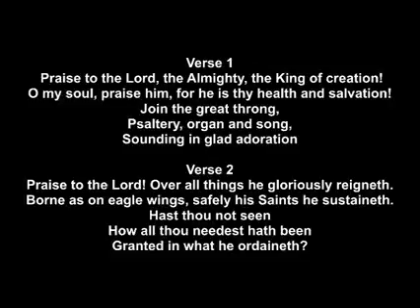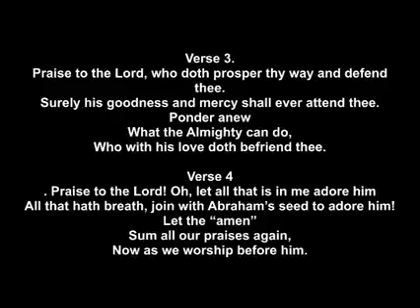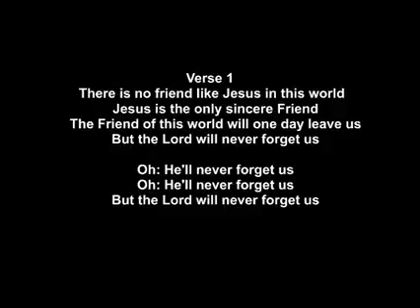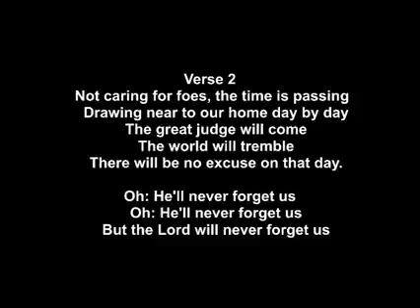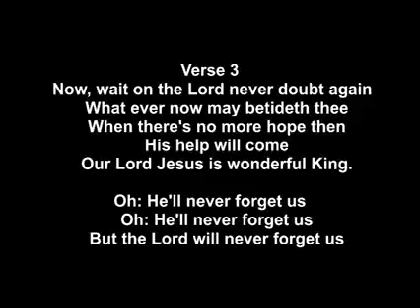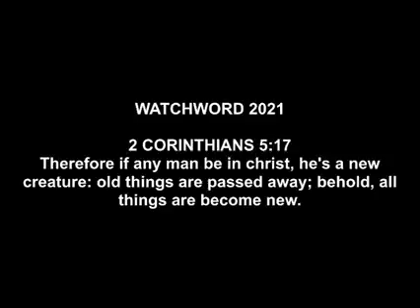IMPARTATION SERVICE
CONTEST BETWEEN THE LIGHT AND THE DARKNESS